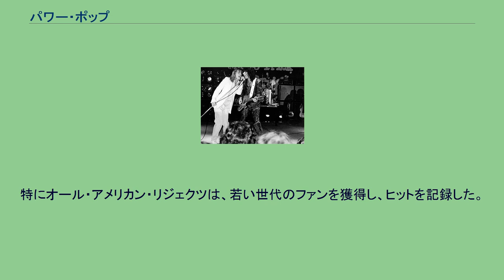パワー・ポップ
パワー・ポップ（Power pop）とは、ロックの形態の一種である。
ポップなメロディと、はじけるようなサウンドが特徴となっている。
イギリス、アメリカで1970年代に発生した。
一般的には1960年代のビートルズ等に代表されるブリティッシュ・ロックから派生し、1970年代のバッドフィンガーをルーツとすれば、イギリスで発生したジャンルとも言える。
ちなみに「パワー・ポップ」という呼称は、ザ・フーのピート・タウンゼントが、自分たちのサウンド・スタイルをそう呼ぶようになったのが発端だと言われている。
それ以降、「ポップ・ロックやグラム・ロック、パンクなどの中で、はじけるようにポップなサウンドが特徴の音楽」を、「パワー・ポップ」と呼ぶようになった。
パワー・ポップの全盛期は1970年代であり、1980年代以降は衰退していった。
元祖とされているバンドは、ビートルズの流れを引き継ぎながら、ポップで適度にハードなサウンドを奏でていたバッドフィンガー、ラズベリーズである。
チープ・トリックのライブ (1978年) 1970年代中頃にはR.E.M.やティーンエイジ・ファンクラブに多大な影響を与えることとなるビッグ・スターがデビューし、ドワイト・トゥイリー・バンド、ビー・バップ・デラックスやパイロットなども登場した。
ただし、パワー・ポップというジャンルがレコード会社や音楽産業で脚光を浴びることは少なく、商業的な成功を収めることはできなかった。
1970年代後半になると、1978年のカーズやチープ・トリック、1979年のザ・ナックなど、メジャーで活動するバンド群が頭角を現し、彼らはアメリカン・パワー・ポップとして人気を博すようになる。
そして、彼らを中心としたアメリカン・パワー・ポップ勢のヒットがパワー・ポップの最後の盛り上がりとなった。
その後も、フレイミン・グルーヴィーズ、プリムソウルズ、ルビナーズ、など、後続のバンド達も登場したため、1970年代末をパワー・ポップ黄金期と呼ぶ「一部の」音楽評論家まで登場したが、あくまでも少数意見である。
1970年代後半から1980年代前半のイギリスでは、トム・ロビンソン・バンドや、スージー・アンド・ザ・バンシーズ、ニック・ロウ、XTC、プリテンダーズ、ブラム・チャイコフスキーなどのパンク、ニュー・ウェイヴ勢の一部が、よりメロディアスでポップなパワー・ポップを演奏していた。
1980年代前半から中頃にかけては、マーシャル・クレンショウやロマンティックスが、1970年代を想起させるような良質のパワー・ポップを発表した。
また1980年代後半には、マシュー・スウィートやヴェルヴェット・クラッシュなどが登場した。
しかし、いずれのミュージシャンも一定の人気はあるものの、商業的には大きな成功を収められず、パワー・ポップ自体も1970年代の『パワー・ポップ黄金期の十年』当時の勢いを失っていった。
1990年代初頭には、グランジ/オルタナティヴ・ロックに注目が集まった。
パワー・ポップ・バンドではザ・ポウジーズ、ティーンエイジ・ファンクラブ、ジェリー・フィッシュといったバンドが登場した。
ウィーザーは、パワー・ポップ・バンドとしてヒットも出すことができた。
2000年以降になると、ファウンテインズ・オブ・ウェインやオール・アメリカン・リジェクツなどのバンド達が登場し始めた。
特にオール・アメリカン・リジェクツは、若い世代のファンを獲得し、ヒットを記録した。